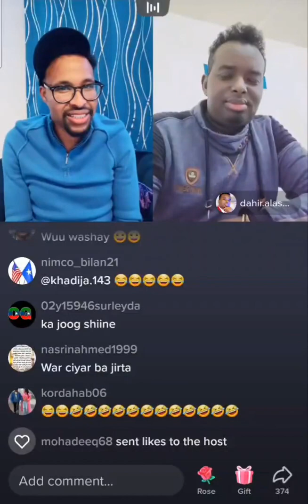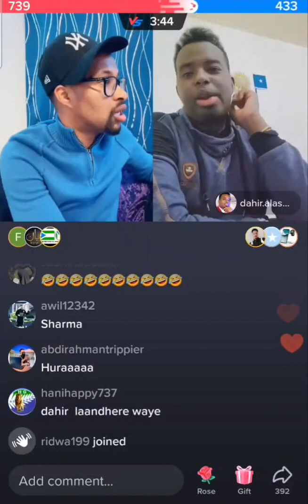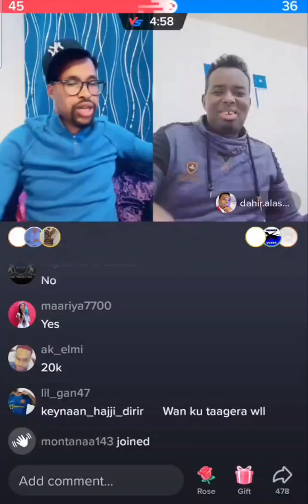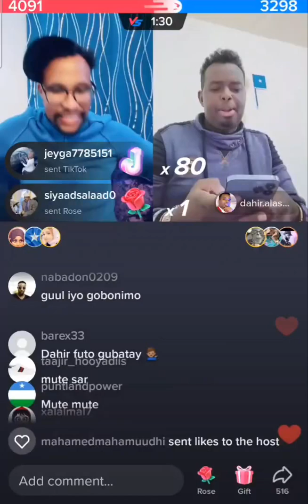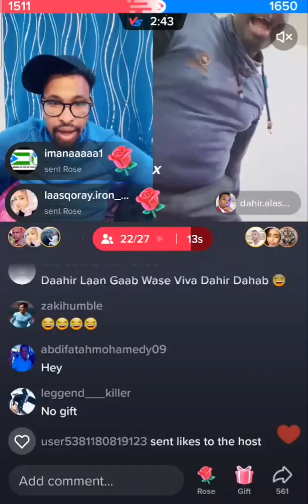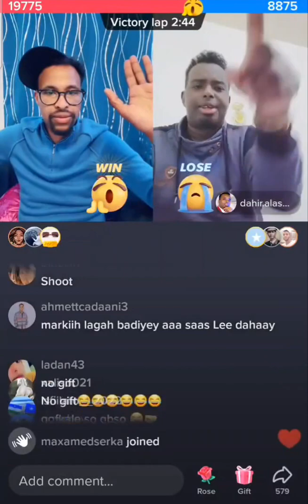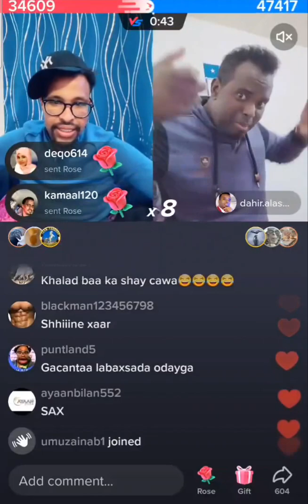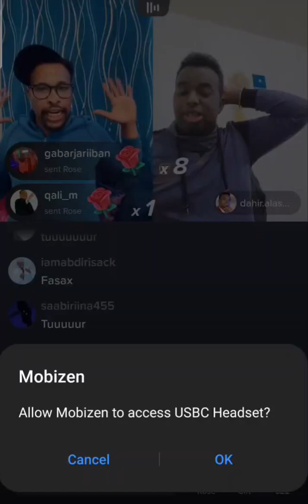SHiine Culay oo Shiiday, Clubhouskiisii iibiyay, Haddana iibinaya Tiktok giisa, iyo Hanna oo gadatay